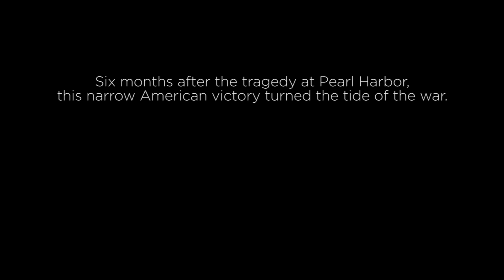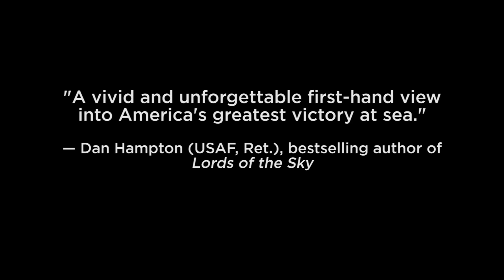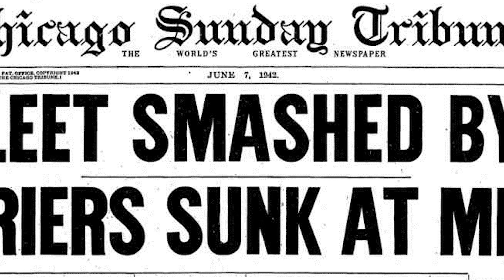NEVER CALL ME A HERO by N. Jack "Dusty" Kleiss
On the morning of June 4, 1942, high above the tiny Pacific atoll of Midway, Lt. (j.g.) "Dusty" Kleiss burst out of the clouds and piloted his SBD Dauntless into a near-vertical dive aimed at the heart of Japan’s Imperial Navy, which six months earlier had ruthlessly struck Pearl Harbor. The greatest naval battle in history raged around him, its outcome hanging in the balance as the U.S. desperately searched for its first major victory of the Second World War. Then, in a matter of seconds, Dusty Kleiss’s daring 20,000-foot dive helped forever alter the war’s trajectory.

Plummeting through the air at 240 knots amid blistering anti-aircraft fire, the twenty-six-year-old pilot from USS Enterprise’s elite Scouting Squadron Six fixed on an invaluable target—the aircraft carrier Kaga, one of Japan’s most important capital ships. He released three bombs at the last possible instant, then desperately pulled out of his gut-wrenching 9-g dive. As his plane leveled out just above the roiling Pacific Ocean, Dusty’s perfectly placed bombs struck the carrier’s deck, and Kaga erupted into an inferno from which it would never recover.

Arriving safely back at Enterprise, Dusty was met with heartbreaking news: his best friend was missing and presumed dead along with two dozen of their fellow naval aviators. Unbowed, Dusty returned to the air that same afternoon and, remarkably, would fatally strike another enemy carrier, Hiryu. Two days later, his deadeye aim contributed to the destruction of a third Japanese warship, the cruiser Mikuma, thereby making Dusty the only pilot from either side to land hits on three different ships, all of which sank—losses that crippled the once-fearsome Japanese fleet.

By battle’s end, the humble young sailor from Kansas had earned his place in history—and yet he stayed silent for decades, living quietly with his children and his wife, Jean, whom he married less than a month after Midway. Now his extraordinary and long-awaited memoir, Never Call Me a Hero, tells the Navy Cross recipient’s full story for the first time, offering an unprecedentedly intimate look at the "the decisive contest for control of the Pacific in World War II" (New York Times)—and one man’s essential role in helping secure its outcome.

Dusty worked on this book for years with naval historians Timothy and Laura Orr, aiming to publish Never Call Me a Hero for Midway’s seventy-fifth anniversary in June 2017. Sadly, as the book neared completion in 2016, Dusty Kleiss passed away at age 100, the last surviving dive-bomber pilot to have fought at Midway. And yet the publication of Never Call Me a Hero is a cause for celebration: these pages are Dusty’s remarkable legacy, providing a riveting eyewitness account of the Battle of Midway, and an inspiring testimony to the brave men who fought, died, and shaped history during those four extraordinary days in June, seventy-five years ago.